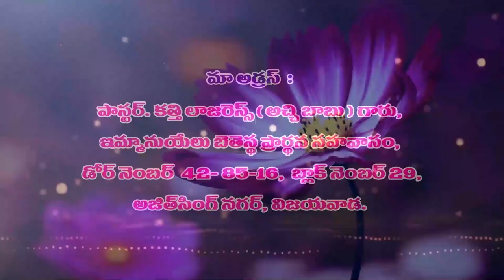lazarus garu 20 4 22